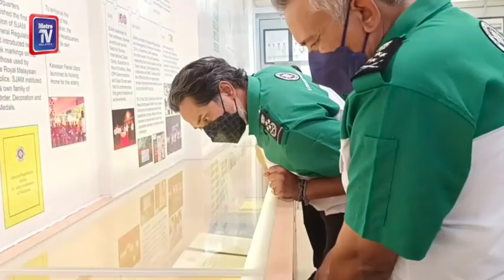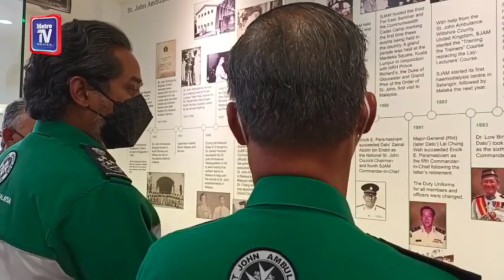Kerajaan wajibkan AED di semua fasiliti awam pada 2025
Kerajaan akan mewajibkan pemasangan peranti defibrilator luaran automatik (AED) di semua fasiliti awam pada 2025 untuk bantuan segera kepada individu yang terkena serangan jantung.